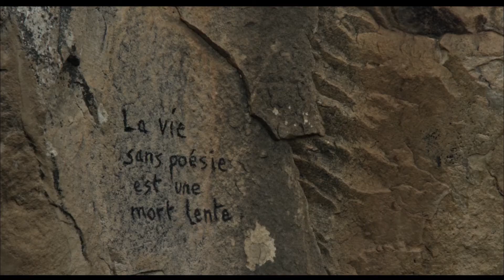ARGU (Rêve) - Omar Belkacemi, Algérie - bande annonce HD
EN : Koukou is called crazy for his different behavior. The village elders committee and his father decide to put him in a mental asylum. His brother Mahmoud, disillusioned by his love story, knows the decision and leads a fight to convince them of Koukou's innocence. But, he ends up making him flee from the village.

AR:
يعامل كوكو كمجنون بسبب سلوكه المختلف. تقرّر لجنة شيوخ القرية ووالده إيداعه في مصحة نفسية. شقيقه محمود، المصاب بخيبة أمل بسبب علاقته الغرامية، يعلم بالقرار، ويقود معركة لإقناعهم ببراءة كوكو. لكن انتهى به الأمر إلى إجباره على الفرار من القرية

FR : Koukou est traité de fou pour son comportement jugé bizarre. Le comité des sages du village et son père décident de l'interner dans un asile psychiatrique. Son frère Mahmoud, désabusé par son histoire d'amour, apprend la nouvelle et mène un combat pour les convaincre de l'innocence de Koukou. Mais, il finit par le faire fuir du village.

starring Kouceila Mustapha, Mohamed Lefkir, Latifa Aissat
Directed by Omar BELKACEMI, 2021, ALGERIA, 1st Feature Fiction, 1h37, Drama

PRESS
"The first thing that greets you about ARGU is the breathtaking view of Kabylia, intentionally captured as a wonderful ode to Koukou's free-spirited personality." - Franklin Ugobude (Africiné Magazine, 07/06/2022)

"Le réalisateur nous transporte avec courage dans les méandres du décalage des préjugés, des faussetés entretenues, des peurs tyranniques pour nous offrir une perception du monde rebelle aux lois du groupe." - Bassirou Niang (Africiné Magazine, 23/12/2021)

PRODUCTION
- Agence Visual
- Centre Algérien pour le Développement du Cinéma (CADC)

DISTRIBUTION
France : Les Films des deux rives

FESTIVALS / PRIX
* Prix Paulin Vieyra de la Critique Africaine (FACC / AFCC) /// JCC 2021
* Mention Spéciale Prix de la Critique Internationale (FIPRESCI ) /// JCC 2021
* Prix des exploitants /// Cinémed 2021